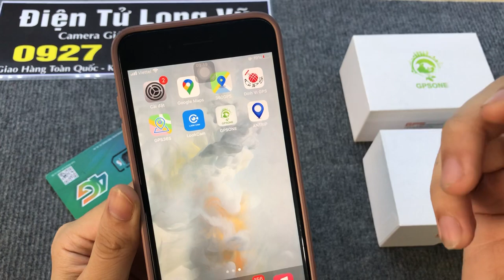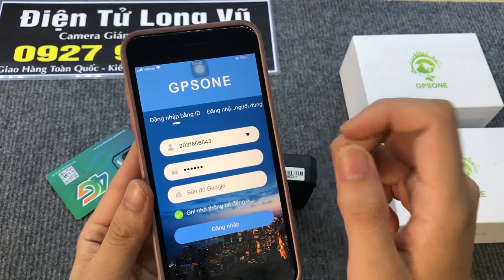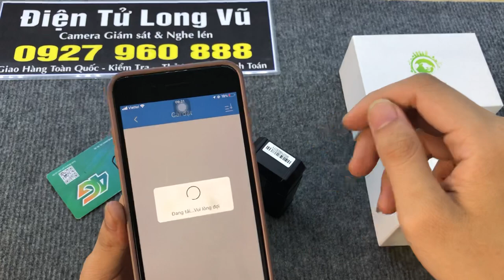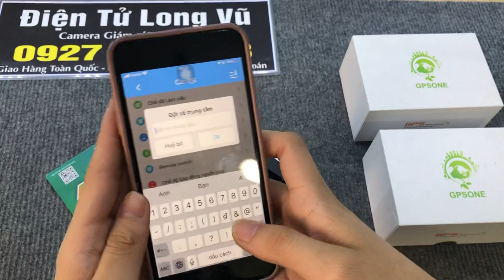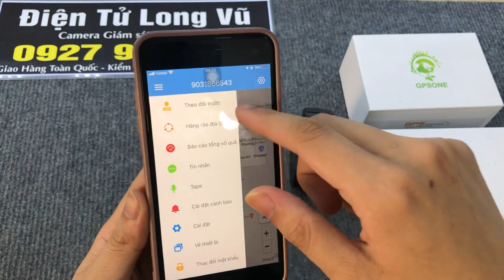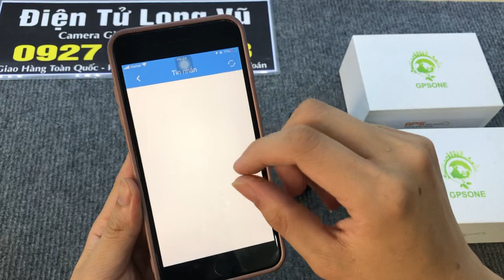Thiết bị theo dõi ngoại tình tiếng việt , định S10 mới nhất 2023 , định vị cực chuẩn vị trí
Siêu Định Vị super s10 Pin Dùng Liên Tục 120 Ngày Thời Gian Chờ 1 Năm Hàng Việt Nam Chuẩn 100%

👉 Thiết bị định vị ô tô không dâysuper s10  là dòng sản phẩm định vị không dây – sạc PIN – Không cần lắp. Với dung lượng Pin khủng 20.000mAh hoạt động liên tục đến 120 ngày( 4 tháng ), thời gian chờ 12 tháng. Chỉ cần sạc đầy Pin rồi bật nguồn rồi bỏ vào xe là định vị được

ƯU ĐIỂM THIẾT BỊ ĐỊNH VỊ Ô TÔ KHÔNG DÂY super s10

- Xác định vị trí chính xác đến số nhà: Với Chip định vị 8 nhân đời mới kết hợp với phần mềm quản lý chuyên nghiệp 100% Tiếng Việt cho phép người dùng luôn biết chính xác được vị trí của xe ở đâu? Chính xác tới từng số nhà, ngõ hẻm, khu phố
Xem lại lịch sử của xe đã di chuyển: Dễ dàng xem lại được lịch sử di chuyển của xe trong vòng 12 tháng gần đây nhất

- Đầy đủ các Báo cáo định vị theo thời gian: Báo cáo tổng quãng đường, báo cáo dừng đỗ, báo cáo chi tiết quãng đường, ……

- Giám sát âm thanh xung quanh: Mic thu cực nhạy, thu được các âm thanh xung quanh từ 8-10m. Chỉ cần gọi điện vào số điện thoại bên trong thiết bị (Không có bất kỳ tiếng động nào được phát ra tại thiết bị), thiết bị tự bắt máy, lúc đó bạn sẽ nghe được âm thanh xung quanh.

- Giám sát xe ngay trên điện thoại: Phần mềm điện toán đám mây giúp bạn có hai lựa chọn để đăng nhập vào giám sát thiết bị từ trang web trên máy tính hoặc từ một App trên điện thoại rất tiện lợi.
- Thám Tử Văn Toàn là địa chỉ đáng tin cậy đã phân phối các loại camera mini siêu nhỏ đến tay nhiều vị khách hàng và nhận được rất nhiều "cơn mưa" lời khen về chất lượng sản phẩm. Không chỉ vậy, chúng tôi còn thực hiện chính sách bảo hành lên đến 12 tháng, cho phép đổi trả trong vòng 7 ngày nếu là lỗi kỹ thuật.
- Lưu ý:  Chỉ được sử dụng vào mục đích chính đáng, không được sử dụng với mục đích trái pháp luật. Đặc biệt là đối với các sản phẩm camera mini, không bán cho các khách hàng dưới 18 tuổi để phòng tránh các trường hợp sử dụng sai mục đích.